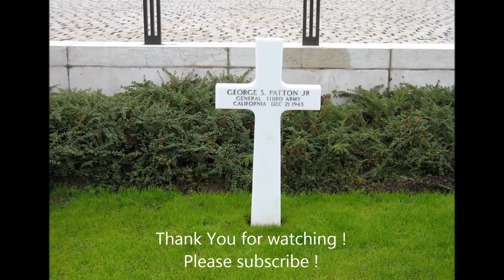Edmund Louis Gruber - The Army Goes Rolling Along.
"The Army Goes Rolling Along" is the official song of the United States Army and is typically called "The Army Song". It is adapted from an earlier work titled the "U.S. Field Artillery March".
History

The original version of this song, written in 1908 by Edmund Gruber, was titled "The Caissons Go Rolling Along." Those lyrics differ from the current official version. Gruber's version was transformed into a march by John Philip Sousa in 1917 and renamed the "U.S. Field Artillery March."

The United States Navy, Marine Corps, Air Force, and Coast Guard had adopted official songs, and the Army was eager to find one of its own. They conducted a contest in 1948 to find an official song, but no entry received much popular support. In 1952, Secretary of the Army Frank Pace asked the music industry to submit songs; he received more than 800 entries. "The Army's Always There" by Sam H. Stept won, and an Army band performed it at President Dwight D. Eisenhower's inaugural parade on January 20, 1953.

Many thought that the melody was too similar to "I've Got a Lovely Bunch of Coconuts". The Army decided to use much of the melody from Sousa's "U.S. Field Artillery March" with new lyrics. Harold W. Arberg, a music advisor to the Adjutant General, submitted lyrics that the Army adopted. Secretary of the Army Wilber Marion Brucker dedicated the music on Veterans Day, November 11, 1956. The song is played at the conclusion of the most U.S. Army ceremonies, and all soldiers are expected to stand at attention and sing. When more than one service song is played, they are played in the order specified by Department of Defense directive: Army, Marine Corps, Navy, Air Force, Space Force, and Coast Guard.

United States Army Field Band
Creative commons Public Domain Mark 1.0